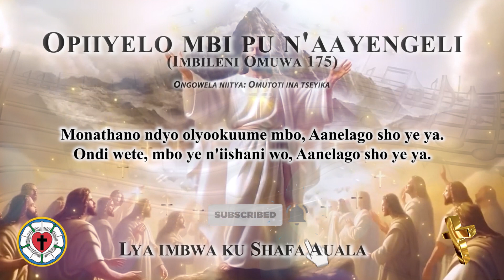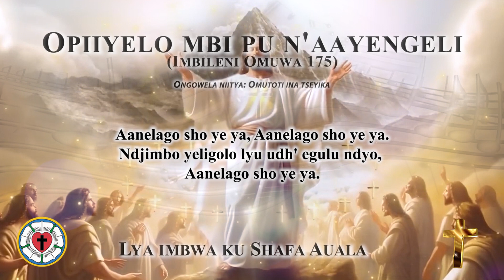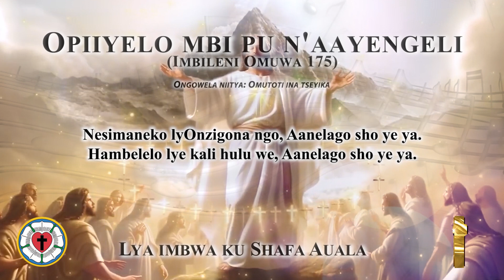Opiiyelo mbi pu n' aayengeli (Shafa Auala)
Dedicated to Meekulu Sirkka Helena Shoye Katuta.
Rest in eternal peace Darling wange.